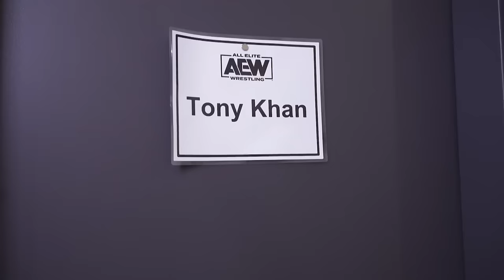"The Fallen Goddess" Athena! The Longest Reigning ROH Women's Champion! | AEW Timelines